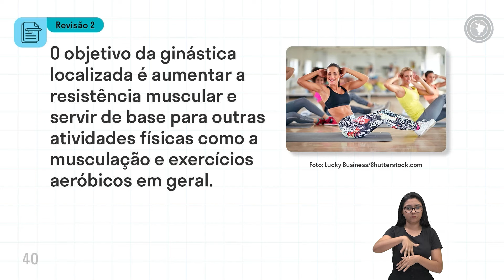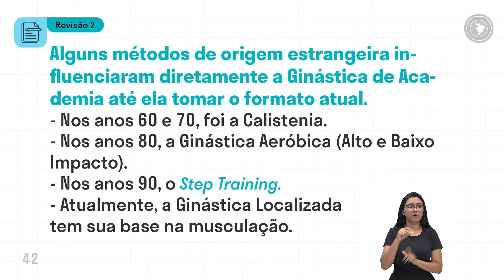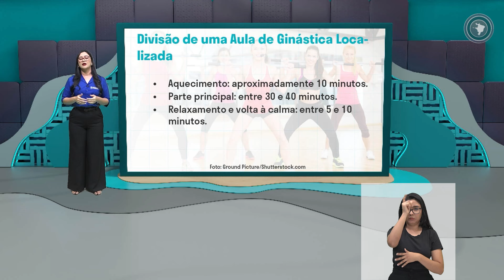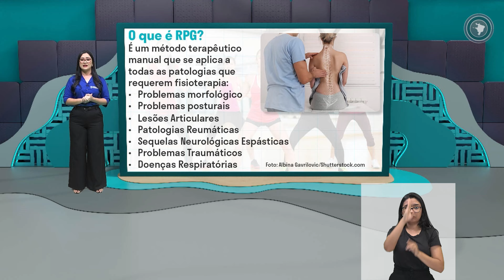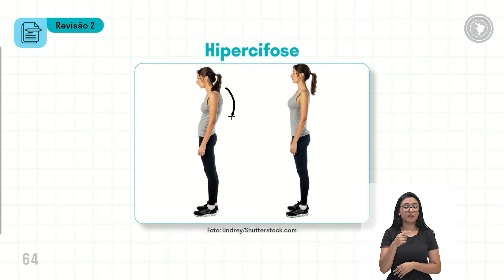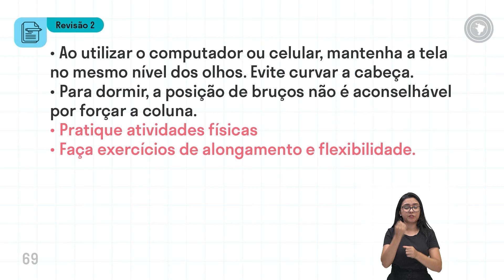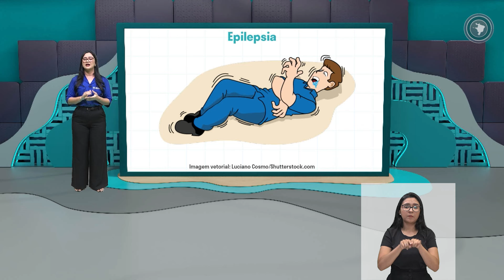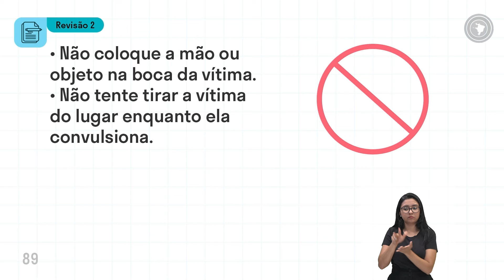Educação Física - Aula 14 - Revisão 02 - Unidade II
Ginástica localizada, Reeducação Postural, Câimbras,
sangramento nasal, epilepsia.